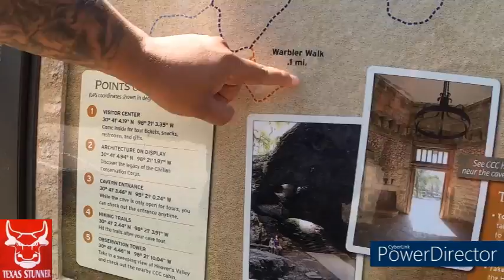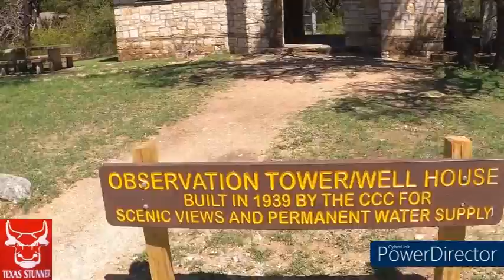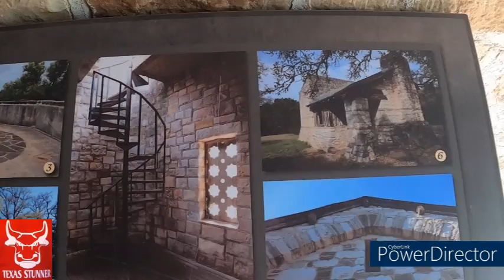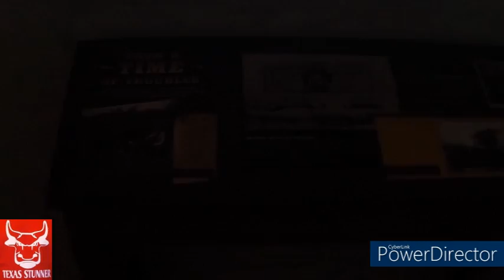Longhorn Cavern state Park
caves